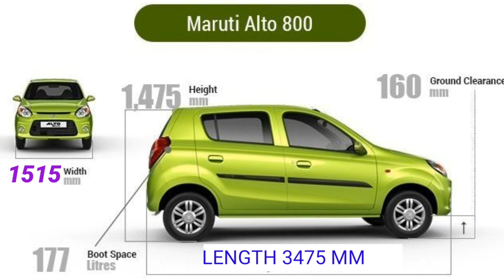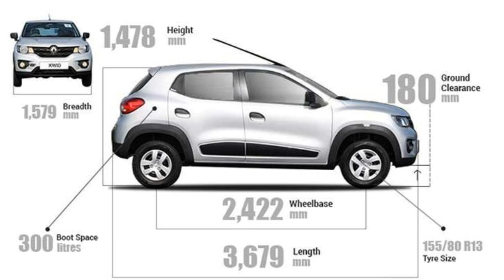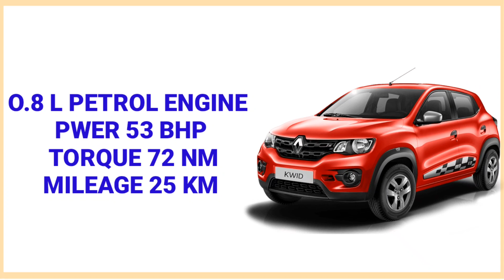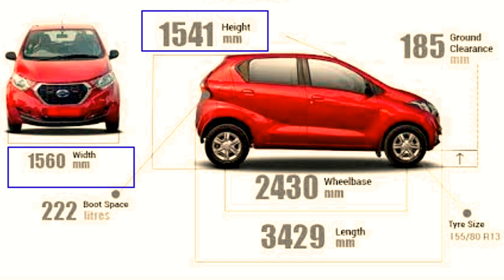Top 3 car under 3 lakh with 25 km mileage full details in hindi | hindi car compare video